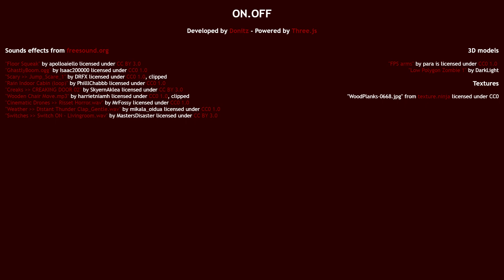ON.OFF - 2 Minute Horror Game About Turning a Light Switch On & Off!